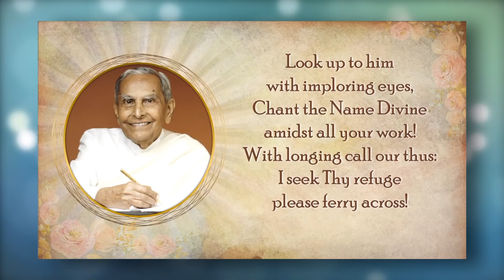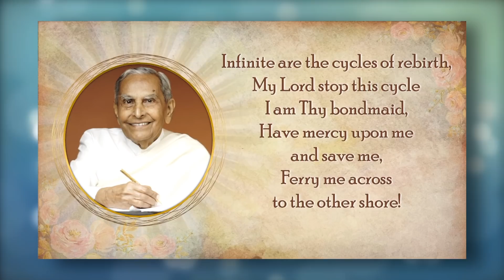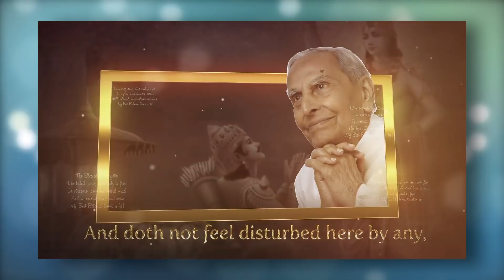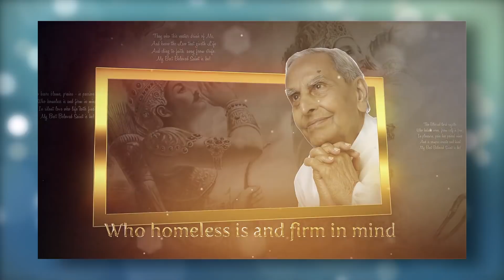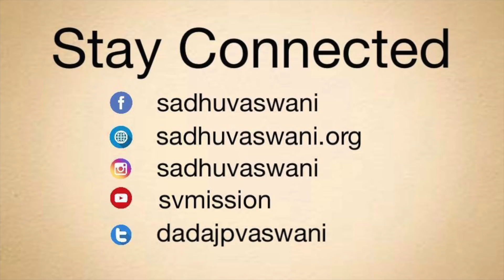TRANQUIL TUESDAYS | LIVE Kirtan & Meditation on Relaxation | December 1, 2020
Ecstatic kirtans by Meeta Shah, Preeti Chinnapattan, Ameya Dabli, Seema Ramchandani & Bhakti Bhandare followed by Dada Vaswani's guided meditation on relaxation at the time stamp - 46:20

Tranquil Tuesdays are held every week from 6:45 pm to 7:45 pm. These peace-filled sessions include a trendy mix of kirtans & themed meditation, featuring guest singers & guided meditation by Dada J.P. Vaswani in English.

Kirtan is one of the best ways to start meditation. It helps bring our scattered mind to a point of inner focus.

This meditation helps in
🔸Maintain a calm state of mind
🔸Boost mental clarity
🔸Decreasing restless thoughts